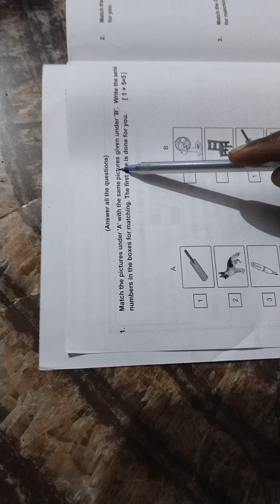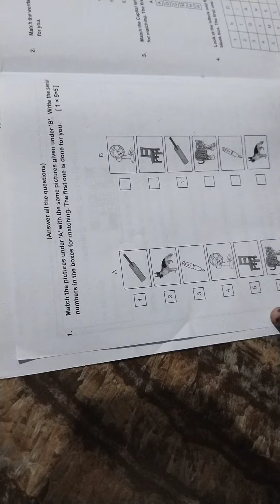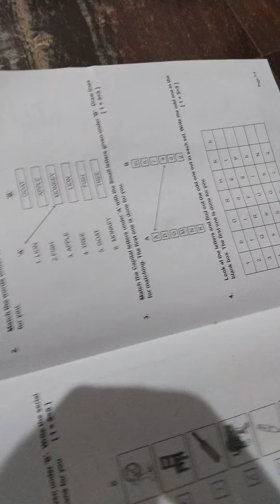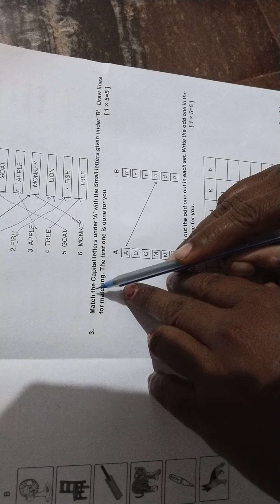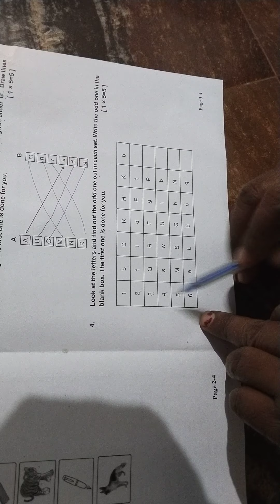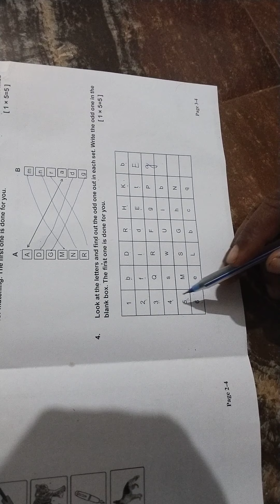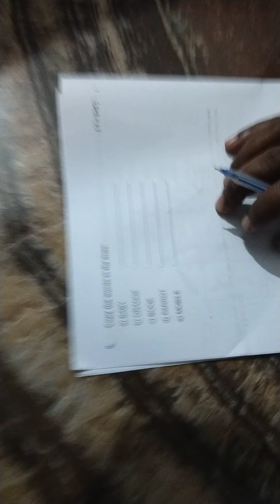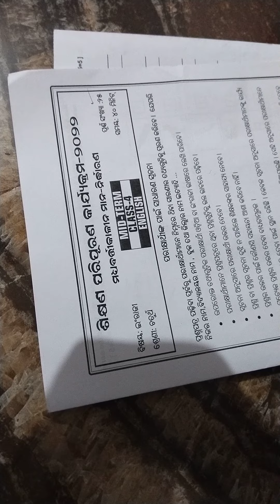MID TERM EXAM LRP 2022 ENGLISH CLASS 4